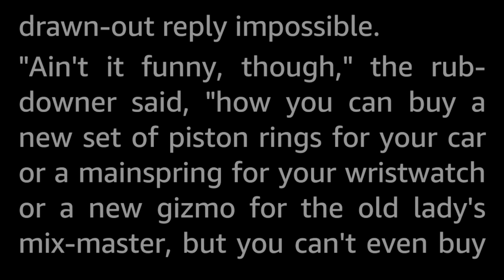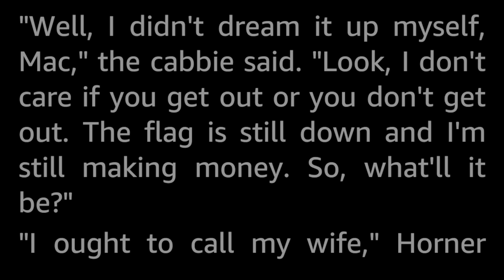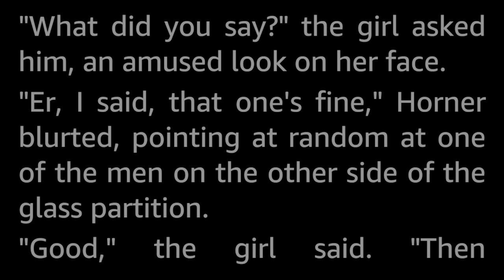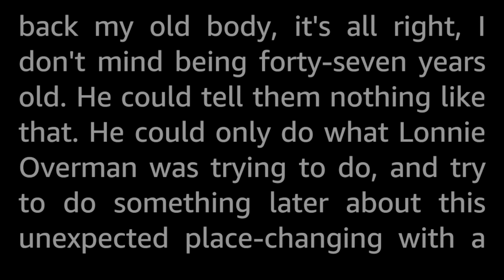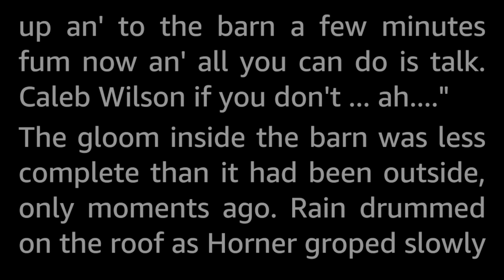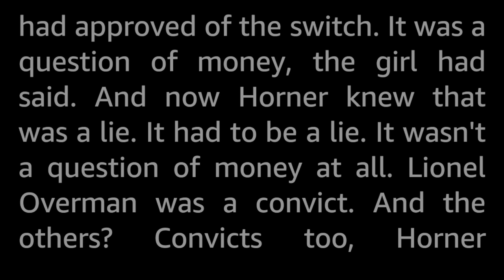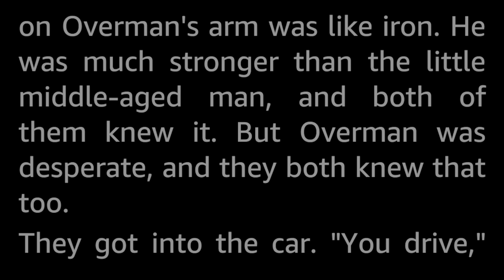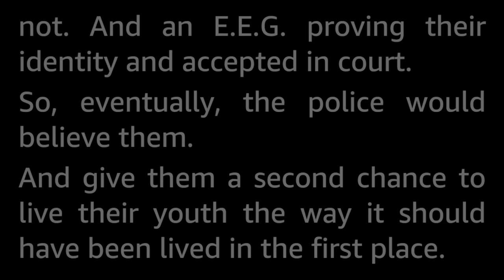The Girl from Bodies, Inc. by Randall Garrett and Robert Silverberg -Vintage SciFi Story Audiobook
Imagine being forty-seven years old and over the hill. Wrinkly, pudgy and ineffectual, leading a boring life with your equally pudgy spouse. What if you were given the opportunity to buy yourself a new body, a strapping young twenty-five year old...and life the life you never had the chance to do...wouldn't you jump at the chance?

Randall Garrett (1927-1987) was a prolific SF and F writer and, it seems, a bit of a ladies’ man. He was nominated for the Hugo and Nebula awards several times, and posthumously given the Sidewise Award for Alternate History Special Achievement Award for his series of Fantasy stories centered around his character of Lord Darcy.